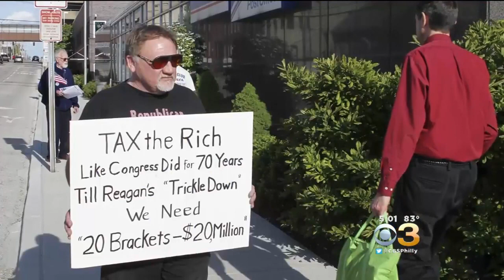Congressman Critically Injured, Gunman Dies In Shooting At Congressional Baseball Practice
A rifle-wielding attacker opened fire on Republican lawmakers at a congressional baseball practice Wednesday, critically wounding House GOP Whip Steve Scalise of Louisiana and several others as congressmen and aides dove for cover. The assailant, prepared with "a lot of ammo," fought a gun battle with police before he, too, was shot and later died.